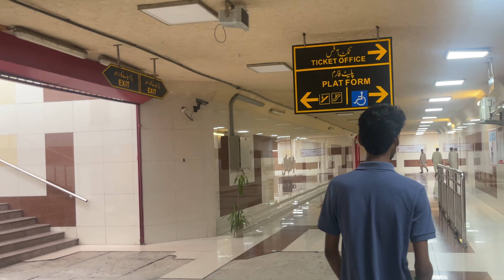First time in METRO😍| Daily Vlogs| Vlog#118||| FAJA FARAR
FAJA FARAR